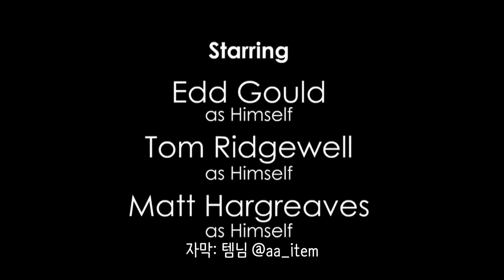[한글자막] 에즈월드 잔타클로스3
그리고 Matt Hargreaves
음향 디자인 by Thomas 'TomSka' Ridgewell

Special thanks to Chris, Chris, and Chloe.

"잔타가 마지막 싸움을 위해 돌아왔습니다만, 누구의 편인가요? 축제 시즌에 딱 맞춰서 끝냈습니다. 여러분도 이 축제를 즐겨주시고 즐거운 크리스마스 보내세요!" - Edd.